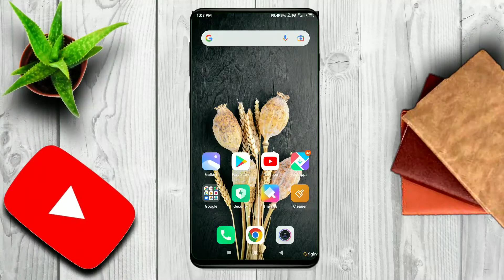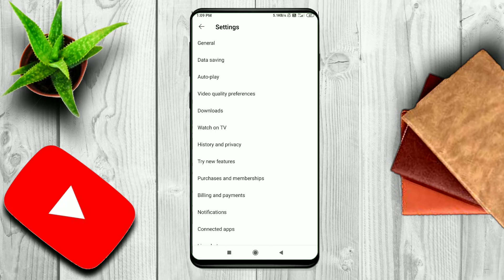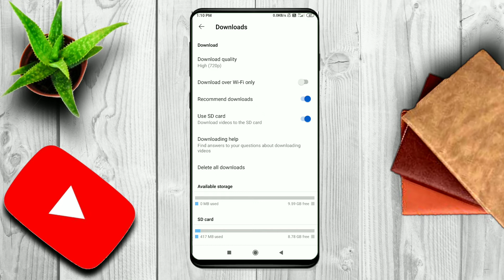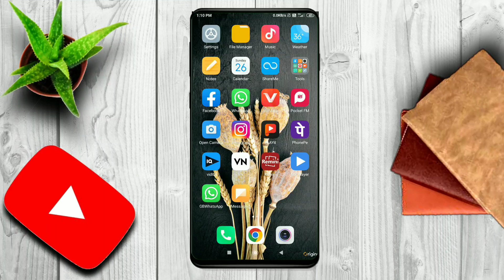Youtube Se Video Download Nahi Ho Raha Hai To Kya Kare | Youtube Video Download Problem Solution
Hello dosto mera naam Amit hai aur aaj ki is new video me maise apko bataunga ki youtube se Video Download Nahi Ho Raha hai problem aa rha hai to isi problem ko mai solve karunga video ko last Tak dekha na